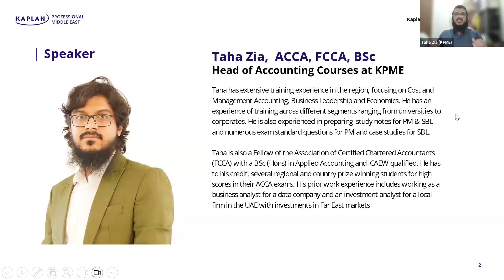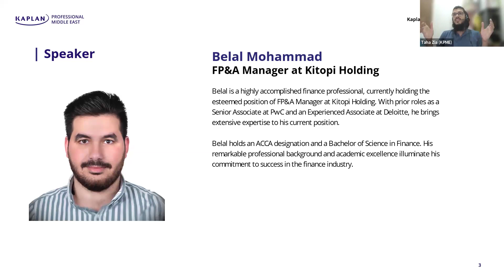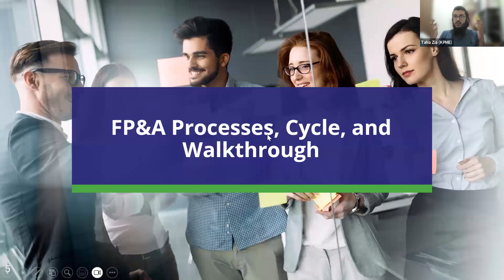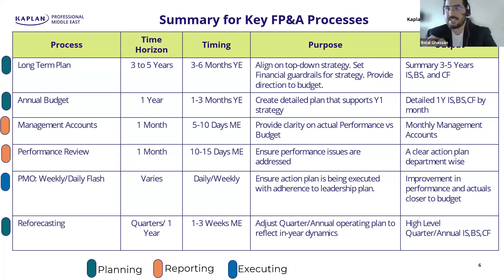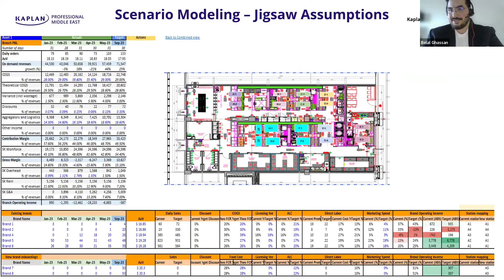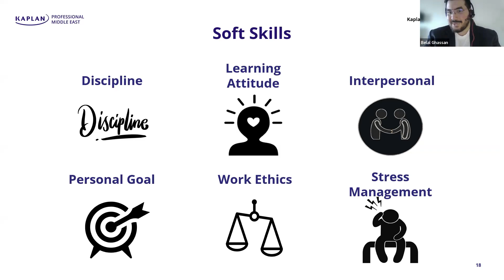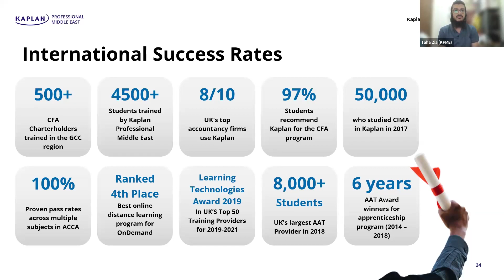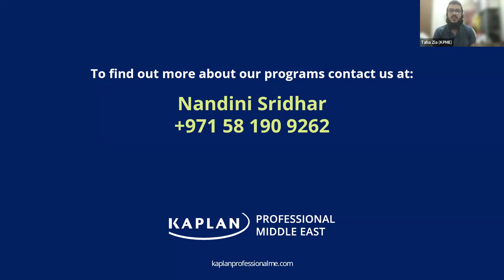Webinar: What's your next move after Big 4 A journey from Audit Associate to FP&A Manager